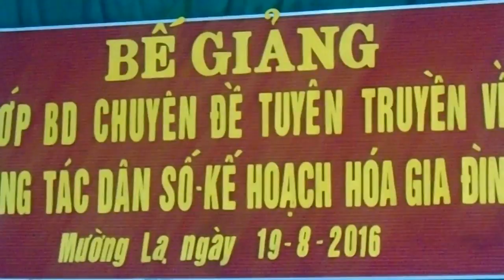Sinh viên hát hay